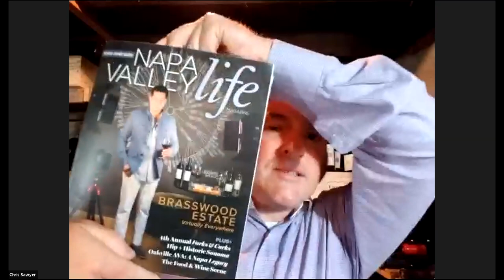Wine & Food Pairing with Sommelier Chris Sawyer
Join Vice President Dominic Chappellet for a Wine & Food Pairing educational event with internationally-renowned Sommelier Christopher Sawyer. You will be guided through the fundamentals of wine and food pairings and learn the key characteristics of Chardonnay, Pinot Noir and Cabernet Sauvignon, and principles behind pairing them. They’ll discuss why certain combinations work and some don’t, how to avoid common pitfalls, and how to develop successful food and wine pairings on your own.

This live webinar was recorded on August 27, 2020.